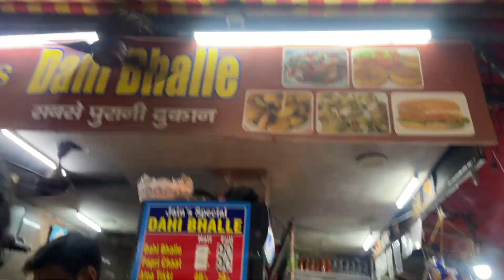Rakhi Ke Liye Aayi ghr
hello doston

here is our instagram links...

thank you all for your love and support keep smiling and keep supporting...